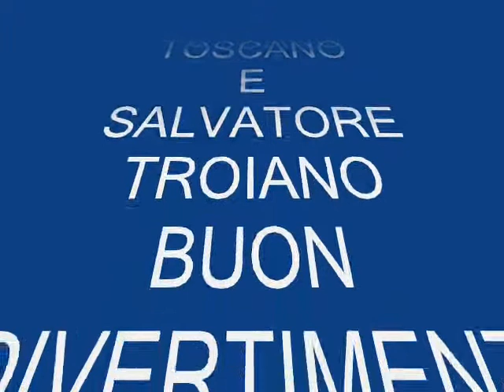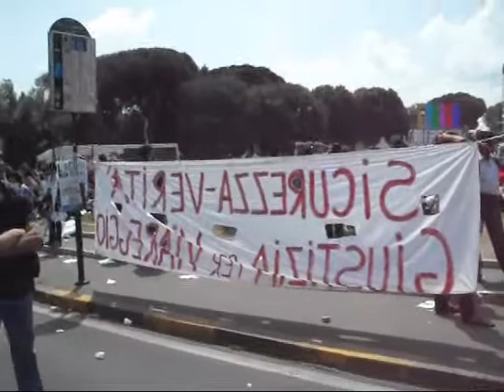ROMA PIAZZA SAN GIOVANNI.DI S.T